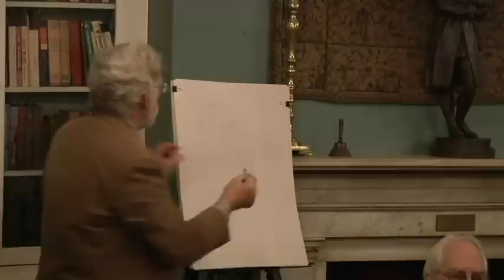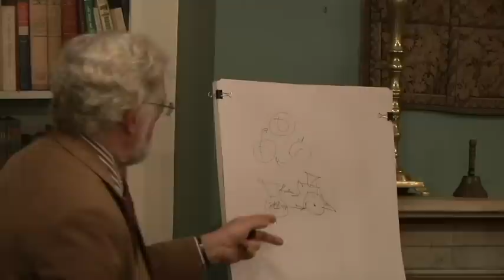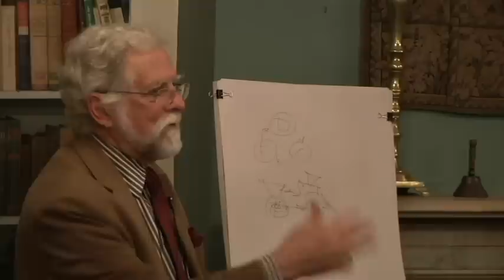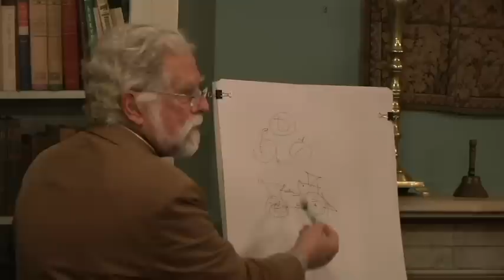Conversations on Architecture - On Beauty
Alvin Holm and John Blatteau discuss the importance of beauty in architecture, as it relates to classical design and functionalist theory.
These informal moderated discussions examine the role of the traditional arts in a modern world, with panelists who exemplify tradition in their respective professions. The discussions take place in the comfort of the second floor salon of the Franklin Inn Club, which promotes conversation among its members and guests about local, national, and international events and cultural matters.